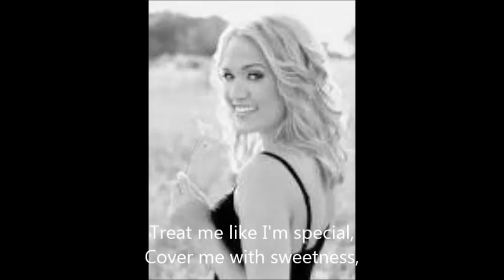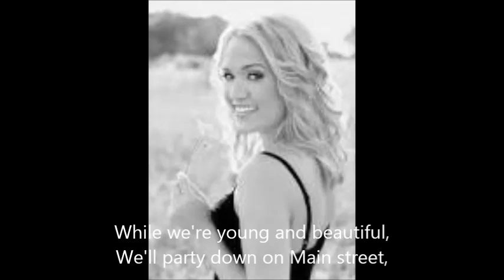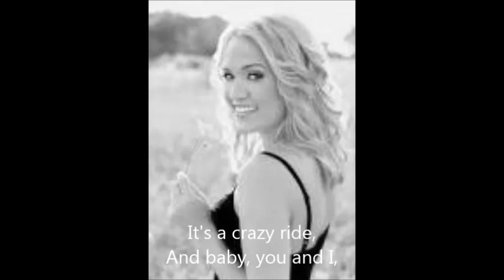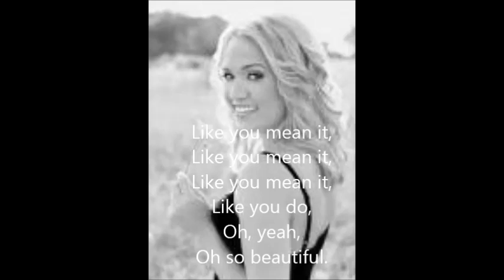Carrie Underwood - We're Young and Beautiful with Lyrics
"We're Young And Beautiful"

While we're young and beautiful,
Kiss me like you mean it,
Treat me like I'm special,
Cover me with sweetness,
Cause a time will come,
When we're not so young, and beautiful,
Living free and easy,
Here without a worry,
Dancing in our bare feet,
Cause when the summer's done,
We might not be so young, and beautiful.

[CHORUS:]
It's a crazy ride,
And baby, you and I,
Are keeping our sweet love alive,
Tonight, while we're young and beautiful.

We'll party down on Main street,
Wearing next to nothing,
Feeling every heart beat,
Having fun, while we're still young and beautiful.

Beautiful,
Beautiful,
Young and beautiful,
Beautiful,
Beautiful,

[CHORUS:]
Oh, so beautiful.

Oh, yeah,
Oh so beautiful.